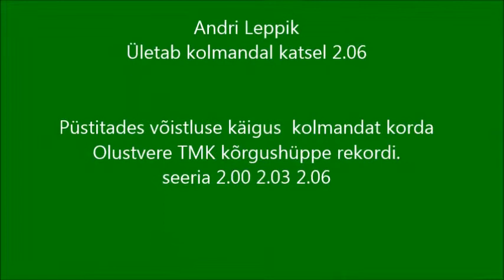Olustvere TMK kõrgushüppe rekord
Eesti Kutsekoolispordi Liidu Meistrivõistlused kehtnas 2013